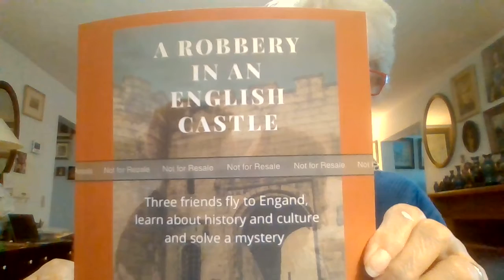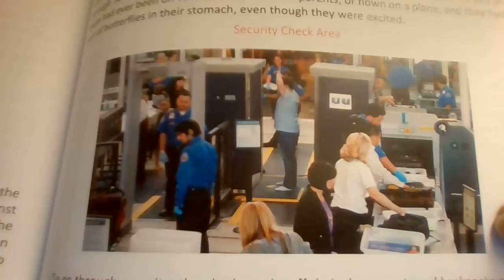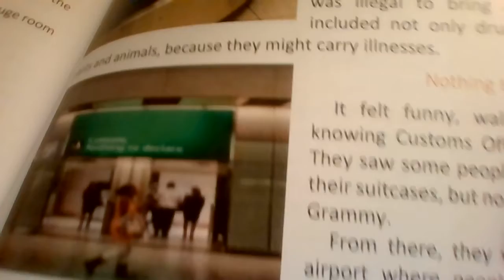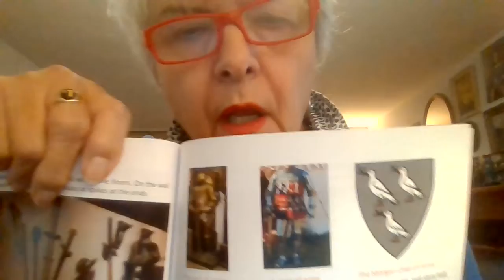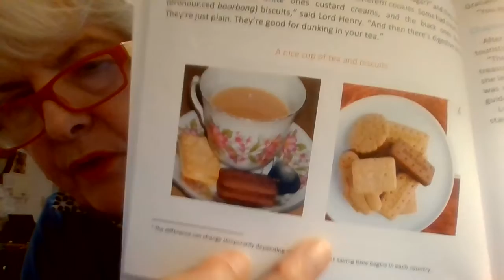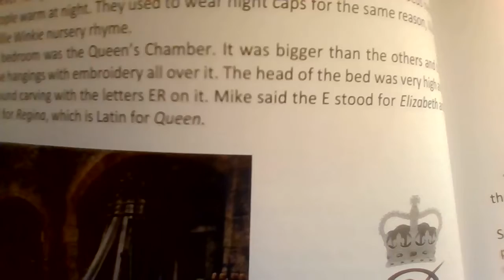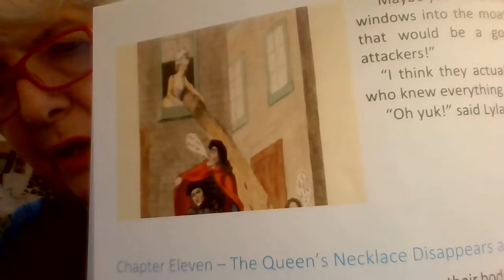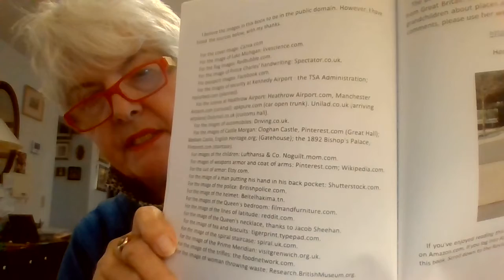A Robbery in an English Castle. A grandmother and retired teacher reads her story, for children 6-9.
This video is aimed at give children something to do while quarantined at home with the Corona Virus outbreak.  Author, grandmother and retired teacher  GL Robinson reads her story of three 8 year olds  who travel from Chicago to London and stay in a castle. They learn a little history and geography, experience cultural differences and solve a mystery.
The book is available in ebook and paperback on Amazon.com, and contains discussion questions and activities. It is not necessary for the video.